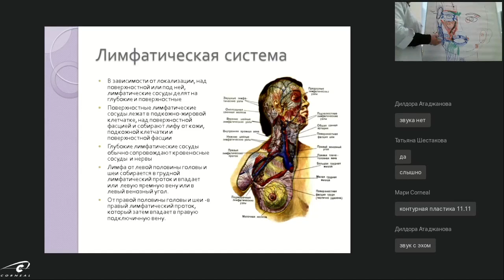Дистрофия и гипертрофия жировых компартментов